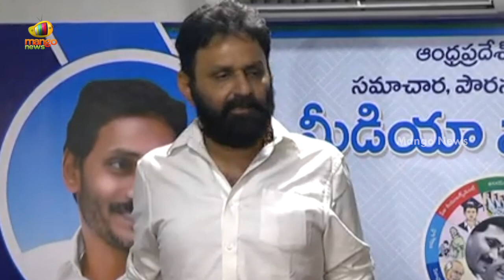Minister Kodali Nani Sensational Comments On Pawan Kalyan In LIVE | Janasena Vs YCP | Mango News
Minister Kodali Nani Sensational Comments On Pawan Kalyan In LIVE.